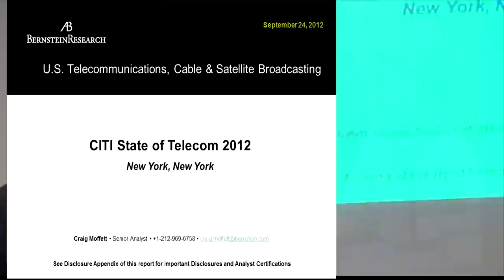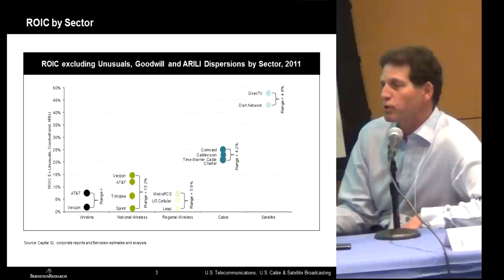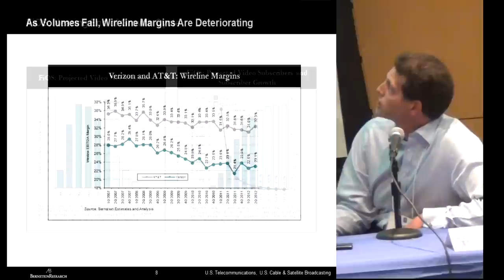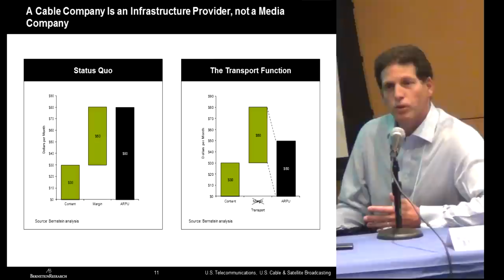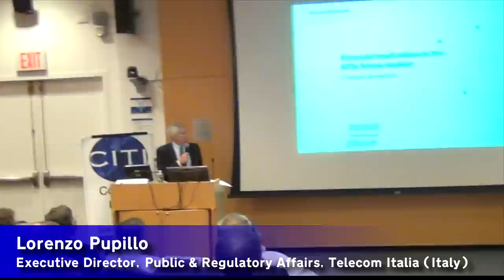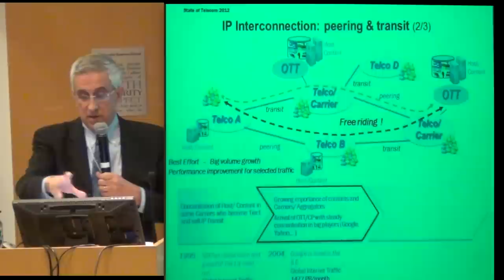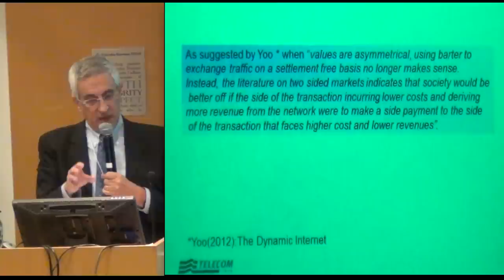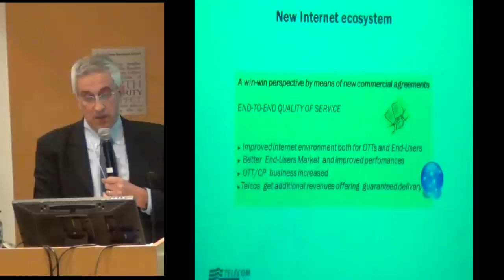State of Telecom 2012 - 8) Financials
State of Telecom 2012 - Over the Top: New Business Models with New International Telecom Rules? - at Columbia Business School NYC on September 24 2012.

8. Financial Implications and Investor Reactions

Moderator: Robert C. Atkinson - Director of Policy Research, CITI

Speakers
• Craig Moffett, Senior Analyst, Bernstein Research (USA)
• Lorenzo Pupillo, Executive Director, Public & Regulatory Affairs, Telecom Italia (Italy)
• François Barrault, Chairman, IDATE (France)

ISOC-NY #2094-08